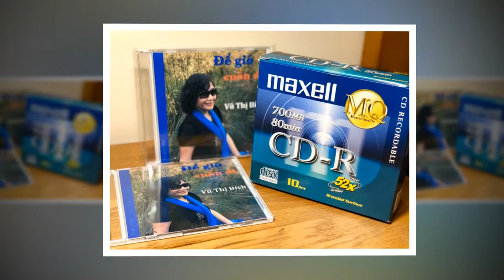VŨ BÍCH 2019